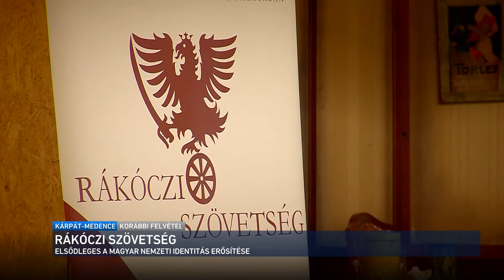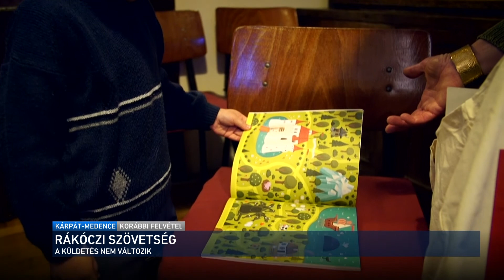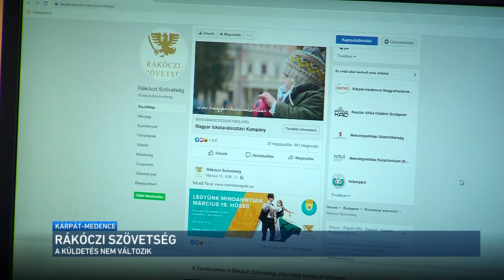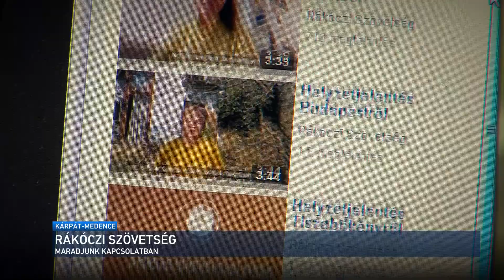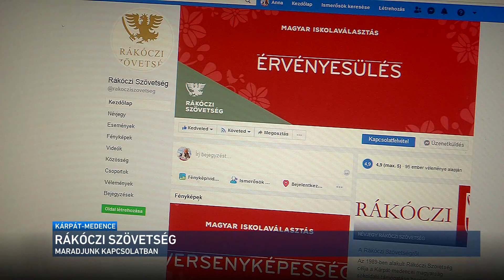Kárpát-medence - Rákóczi Szövetség a járványhelyzet idején 2020.03.29.